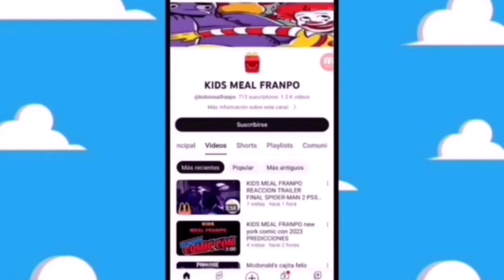mcfarlane toys dc multiverse mister bloom the roxkie batman 66 y mas